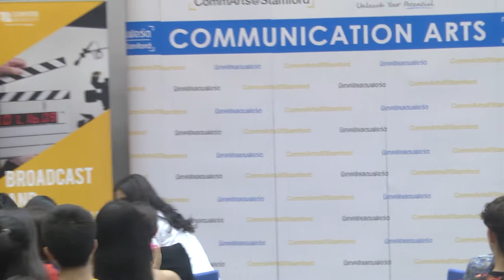Master Class With Lukkade - Metinee Kingpayome 4/4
How to create your personal brand and stand out in the media industry. Tuesday, May 21,2019 @ Stamford International University